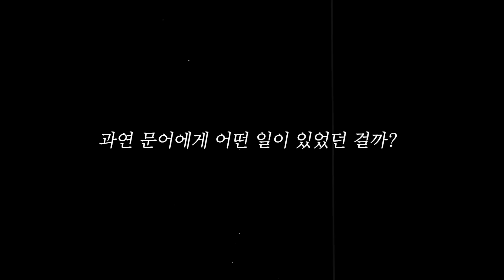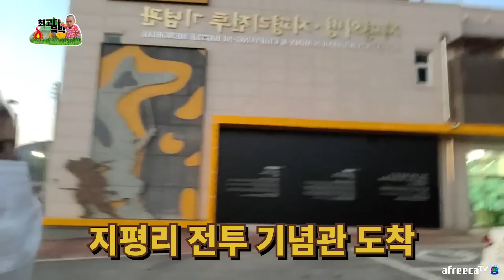5만명vs5천명 전쟁 여기 뺏겼으면 우리는 북한 사람 [Eng Sub]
【2020년 아프리카 대상 투표】
→이색현장BJ 부문 [최고다윽박] 투표

이번 주 업로드 시간 ■화 목 토 일■ 저녁 7시 !!!